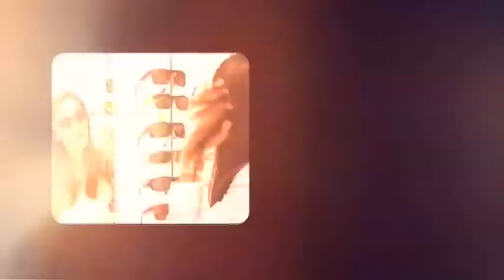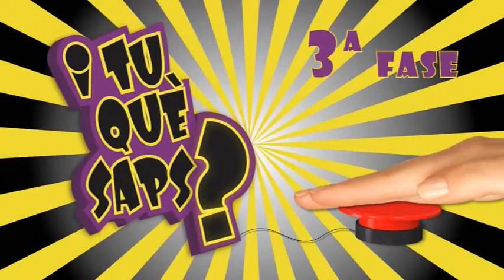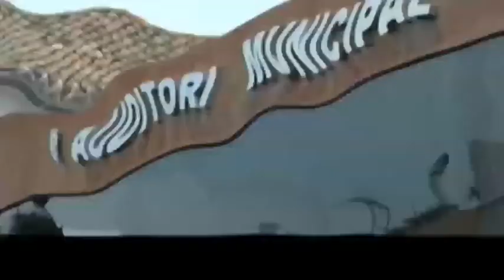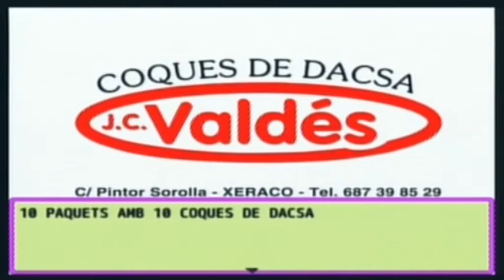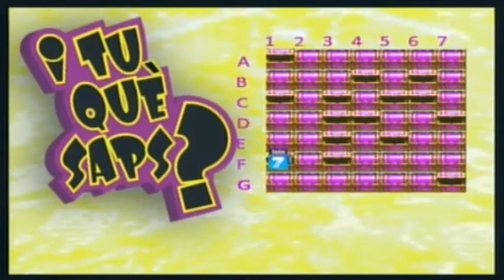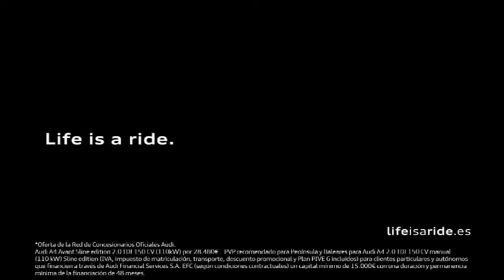2015 02 18 I TU QUE SAPS